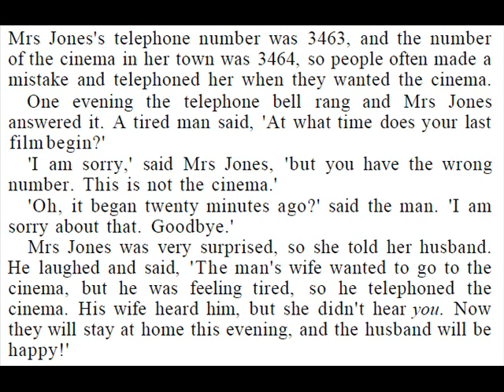Elementary Stories for Reproduction - Story 49